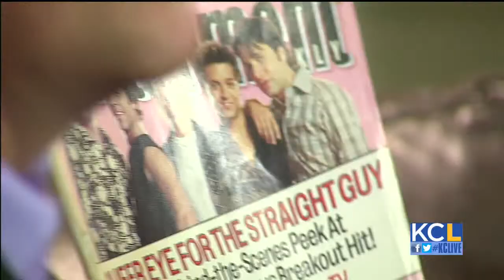Food Network star Ted Allen visits Kansas City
Friday, November 2 - You might recognize Ted Allen from one of many TV shows like Chopped, Iron Chef America, The Best Thing I Ever Ate, Bravo's Top Chef or even going way back to good old Queer Eye for the Straight Guy. Ted Allen is in Kansas City this weekend for the Hen House Holiday Celebration at the Overland Park Convention Center.